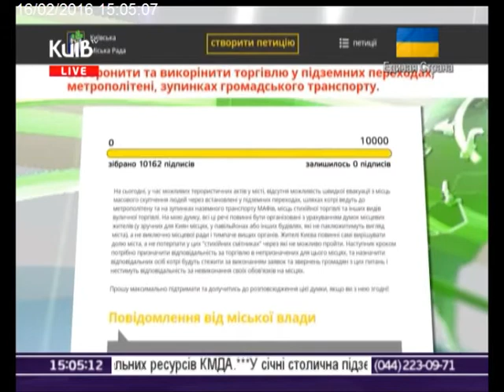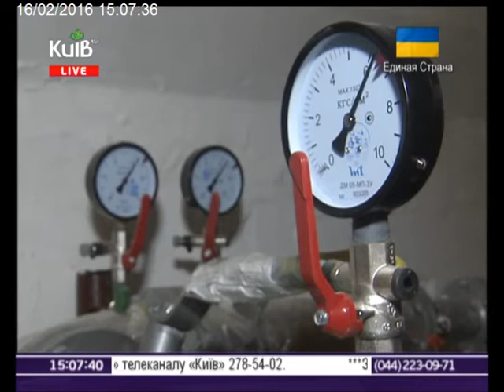16.02.16 Столичні телевізійні новини 15.00